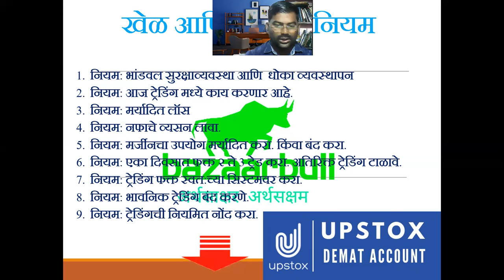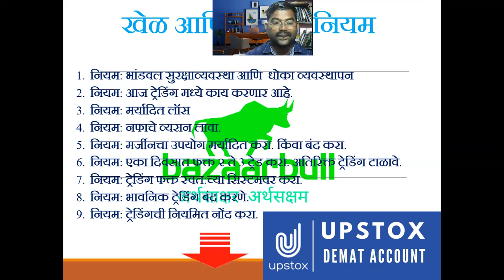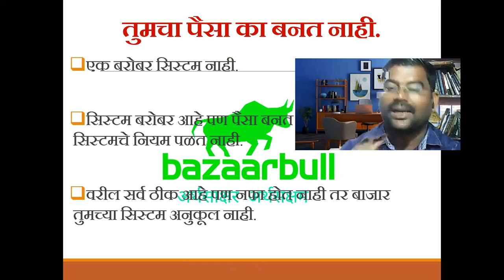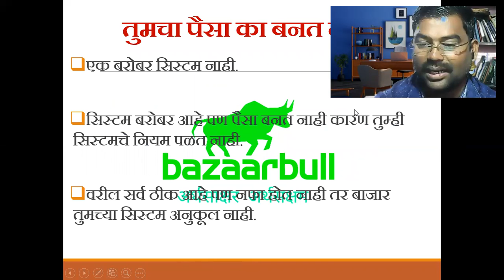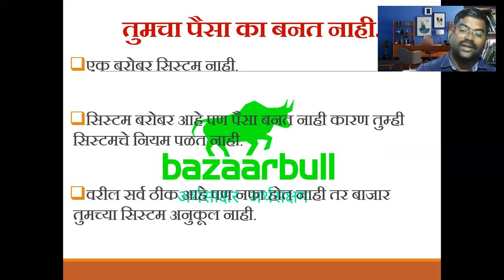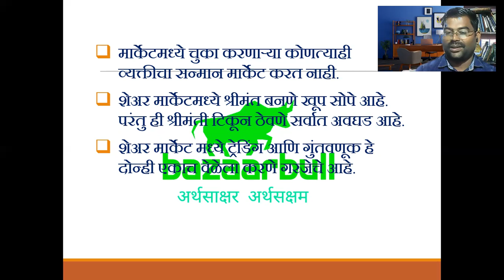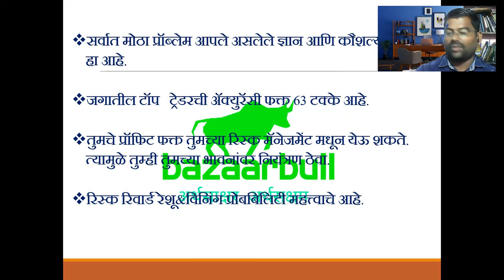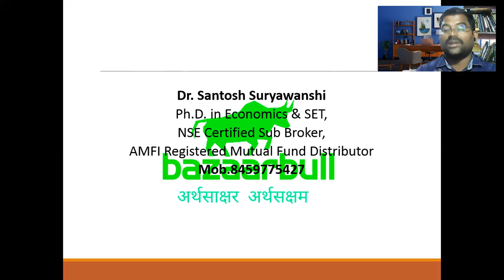तुमचा पैसा का बनत नाही.